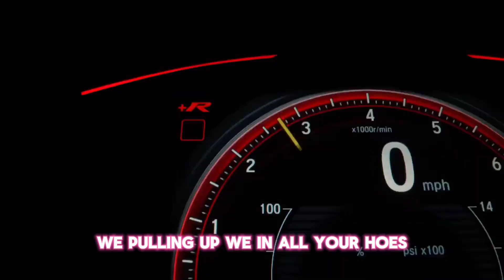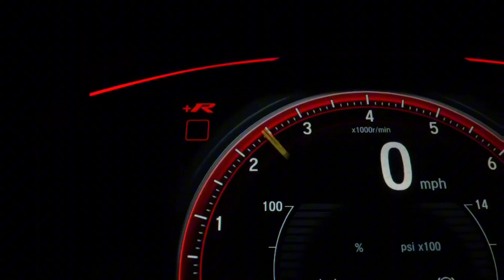Mohammad Sijan - Way to Up - from 'Ms Pricia' (Official Video)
**"Way to Up" from the album "Ms Pricia" by Mohammad Sijan**
🎤 **Music Owner/Artist: Mohammad Sijan**

🚗 **Video Footage: Car footage used in this video.**
🎥 **Video Owner Credit: @FreeHDvideosnocopyright **

- **Singer:** Mohammad Sijan
- **Composer/Performer:** Mohammad Sijan
- **Guitarist:** Rownak Hossain 🎸

🖋️Lyrics:
Mohammad Sijan (lyricist and composer)
Rownak Hossain (composer)
           👇  lyrics👇
I just be up with the stars now yeah

We pull up in this lights out yeah

P**sy he talking he want clout

Water on my neck it's no drought

These bi*ches be talking like oh my

We pulling up we in all yours hoes

Clothes we talking like what the f*ck yeah

aice on my neck and will be going up

Baby it's diamond and gold on my neck yeah

I come from my dog yeah we came from the win yeah

It's was a p**sy It's on the net yeah

I'm getting figures yeah I'm getting cash yeah

You should remember I go get the bag yeah

Coming at me we ain't go for their neck yeah

That's shit too easy I don't even sweat yeah

Ice on my check put that shit on my wrist

Now we mad f**king this bi**h

Now I'm on the track and you know I'm in it bitch

We're talking like suck my dick

Pull up with chopper and go though it

We stay rich we stay up

All my dogs don't get no f*cks

She too fake she a slut

That's why we just pass her

I can't f*ck with a slut just like no

She playing games but is no phase

Pulling up and we spray we

Spray We Spray We Spray We Spray We Spray

Get high in the night

Stay up on it you tell me why he talking my name

Yeah this is your grave

Yeah this is what we say

Hey my niggas stay back

Chopper go hit they come a ghost

It's like he died from overdose

Ex bi*ch she talked to the most

My new bi*ch bad and we had clothes

Tell her take off her clothes clothes

Clothes Clothes Clothes

Too bad your ex was sad

He bought me he lost real bad

Bet he was pissy woke up mad

Bet he won't run his mind

No more bullshit that you mad

Can't afford

You ain't afford while whipping a cybertruck

Niggas talking shit behind screens with a cyberpunk